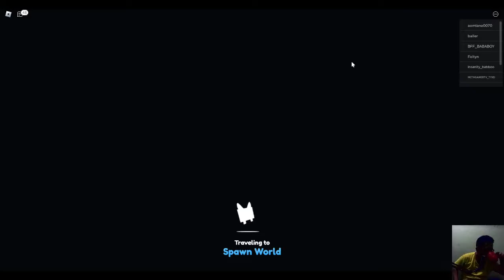UPDATE HALLOWEEN PET SIMULATOR X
What are some clicker simulator codes?
How do you redeem codes on clicker simulator?
What are codes for clicking Simulator 2022?
roblox
cookie clicker
anime clicker simulator code
clicker simulator codes wiki
roblox clicker simulator
clicker simulator codes 2022
pet clicker simulator code
code clicker simulator update 6
clicker simulator
anime clicker simulator codes
clicker simulator codes 2022 april
code clicking simulator x
code clicker simulator roblox
script clicker simulator roblox
roblox clicker simulator wiki
code clicker simulator roblox 2022
clicker simulator discord
roblox clicker simulator codes
code clicker simulator update 15